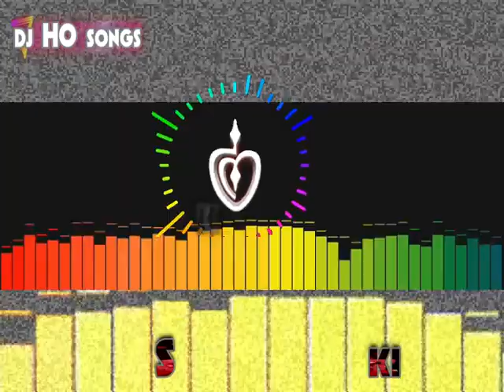DJ 123 Hatom Hon Free Mix By DjSONG